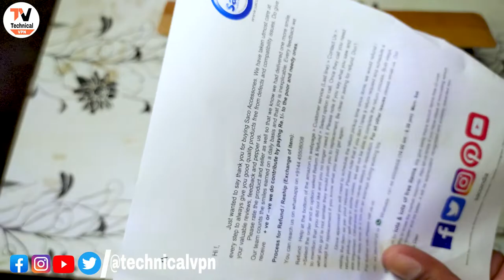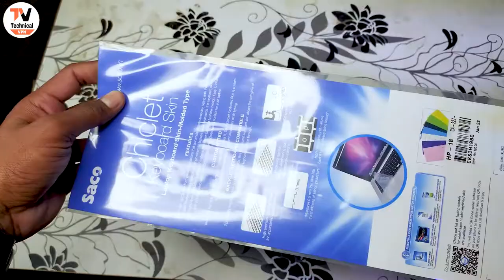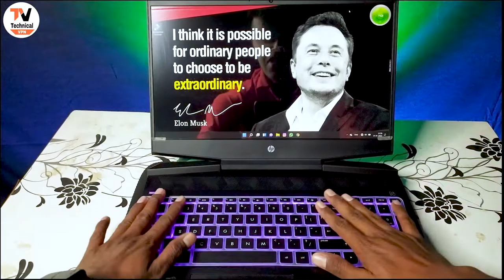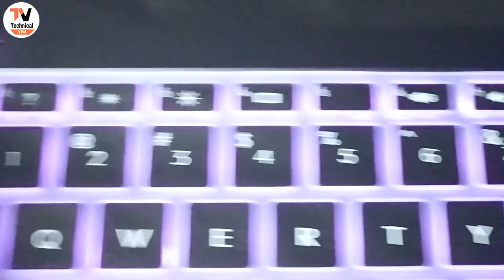Laptop keyboard Protection Cover - Hp Pavilion Gaming Laptop Keyboard Cover Guard | Technical VPN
About Video ► Dosto Aaj Ki Video Me Haam Baat Karne Wale Hai Ki Laptop Ke Keyboard Ki Security Ke Liye, Laptop Ke Keyboard Cover ko Unboxing and Review Karne Wale Hai, To Aap Video Ko Pura Dekhna...